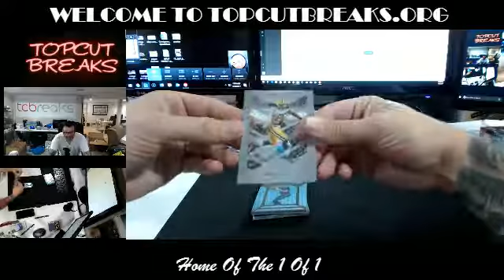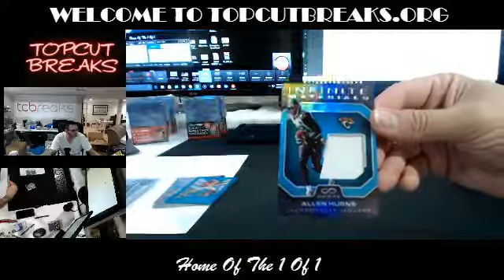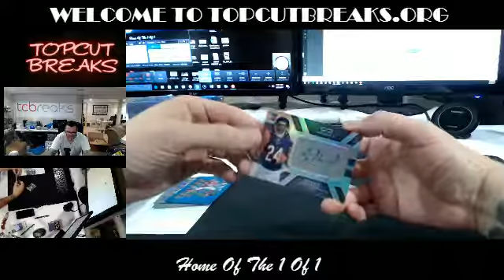2017-03-30 Benjamin Personal Infinty Football